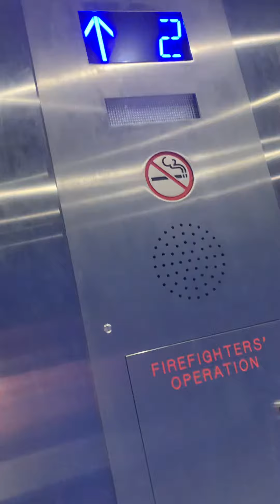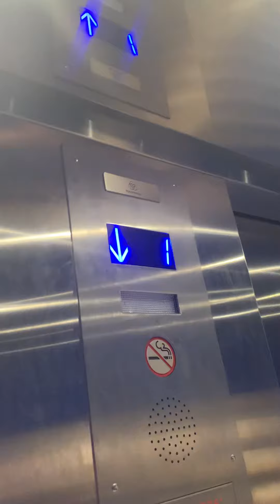ThyssenKrump elevator at Carmel Countey Club Charlotte, NC